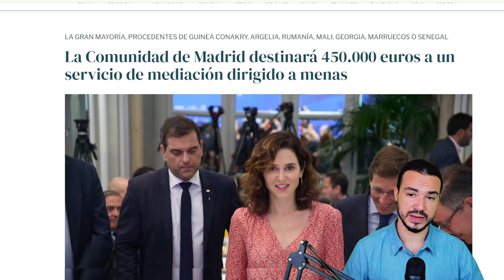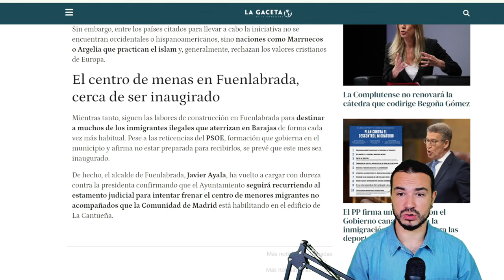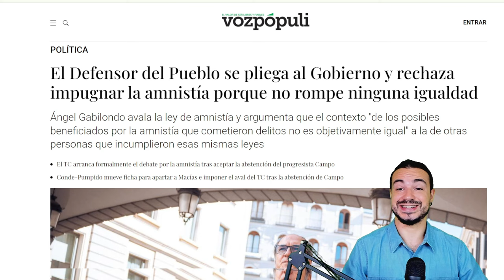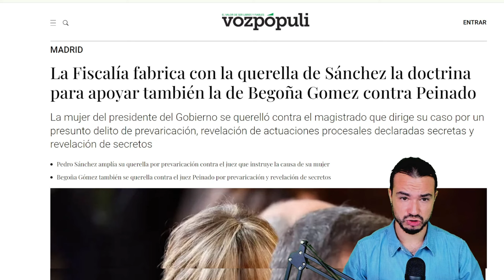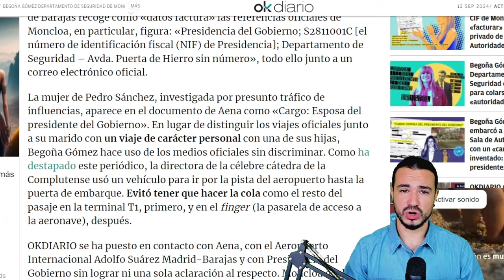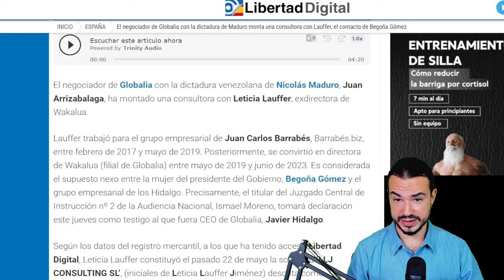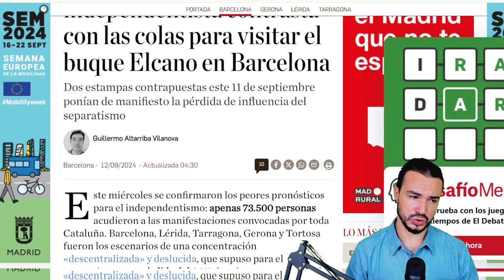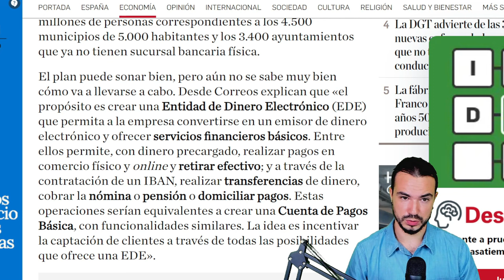PODCAST DE ACTUALIDAD 12 DE SEPTIEMBRE DE 2024